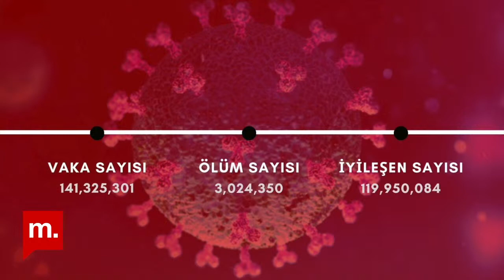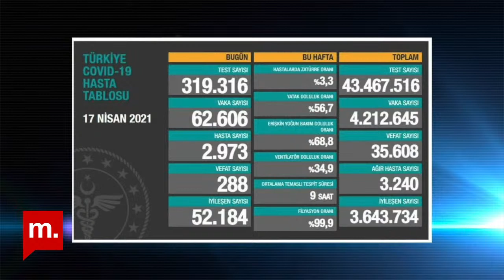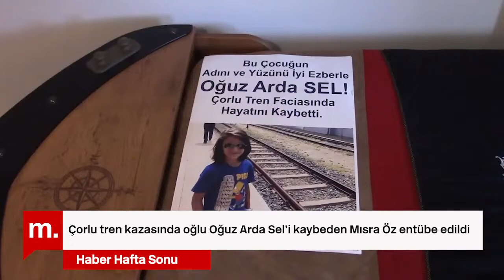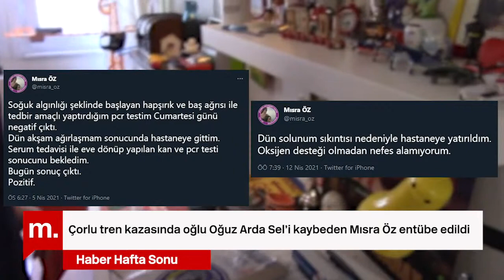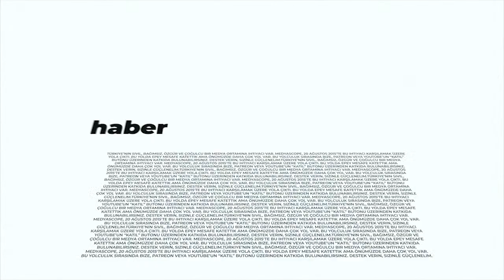Haber Hafta Sonu: Bülent Ertuğrul ile salgın, Gülsüm Kav ile İstanbul Sözleşmesi’nden çıkılması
Editör: Gamze Elvan
Haber Hafta Sonu’nda bu akşam Türk Klinik Mikrobiyoloji ve İnfeksiyon Hastalıkları Derneği (KLİMİK) Yönetim Kurulu Üyesi Prof. Dr. Bülent Ertuğrul ile koronavirüs salgınında alınan tedbirleri ve salgında aşılama hızını, Kadın Cinayetlerini Durduracağız Platformu Genel Temsilcisi Gülsüm Kav ile İstanbul Sözleşmesi’nin feshedilmesinin üzerinden geçen bir ayı konuştuk.

Prof. Bülent Ertuğrul: “Hastalık, aşılama hızından daha çok yayılıyor”
Bültenimizin ilk konuğu Prof. Dr. Bülent Ertuğrul, aşılama hızının yavaş olduğunu ve bu şekilde gittiği takdirde toplumsal bağışıklığın kazanılamayacağını söyledi:

“Böyle giderse toplumsal bağışıklığı kazanma olanağımızı yitiririz. Çünkü aşılama istediğimiz hızda gitmiyor. 19 milyon aşılama yapıldı ama toplumsal bağışıklık için düşük bir oran. Bağışık hale geçirebildiğimiz nüfusun yüzde 10’u. İşin kötü yanı hastalık, aşılamadan daha fazla yayılıyor. Sayı 60 bin belki ama bunu asemptomatikler ile birlikte günlük hasta sayısının 100 bini geçtiğini tahmin edebiliriz. Korkarım bu gidişte hasta olarak toplumsal bağışıklığı kazanacağız.”

Gülsüm Kav: “Kadınlar nefeslerini savunmaya devam edecek”

Türkiye, 19 Mart’ı 20 Mart’a bağlayan gece Cumhurbaşkanı ve Adalet ve Kalkınma Partisi (AKP) Genel Başkanı Recep Tayyip Erdoğan’ın kararıyla İstanbul Sözleşmesi’nden çekildi. Karara tepki gösteren kadınlar, ülkenin pek çok şehrinde eylem yapmaya devam ediyor. “İstanbul Sözleşmesi yaşatır” sloganını anlatan Gülsüm Kav da meydanlarda olacaklarını söyledi ve “Kadınlar nefeslerini savunmaya devam edecek” dedi:

“Bu sloganın iki anlamı var: Birincisi, kadınların şiddet karşısında öldürülmemesi, hayatta kalması anlamına geliyor. İkincisi ise toplumsal cinsiyet eşitsizliğini ortadan kaldırmayı hedeflediği için kadınların ve LGBTİ+’ların gerçekten istedikleri gibi yaşamaları anlamına geliyor. Umutsuz değiliz. Sonuçları ne olursa olsun kadınlar nefeslerini savunmaya devam edecek.”

Teşekkürler!